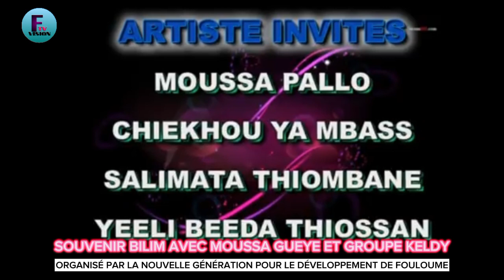SOUVENIR BILIM SERERE AVEC MOUSSA GUEYE ET LE GROUPE KELDY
fouloume vision tv